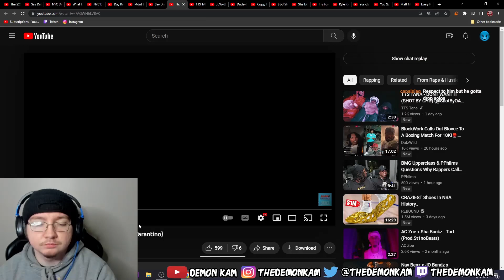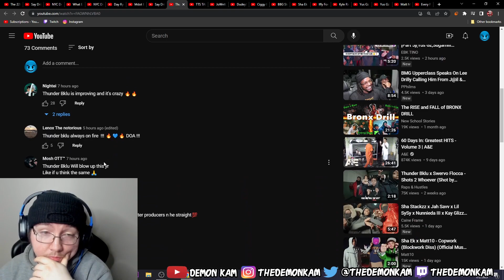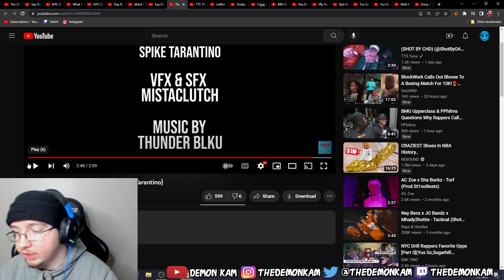Demon Kam Reacts to Thunder Bklu - Takeover (Shot by Spike Tarantino)